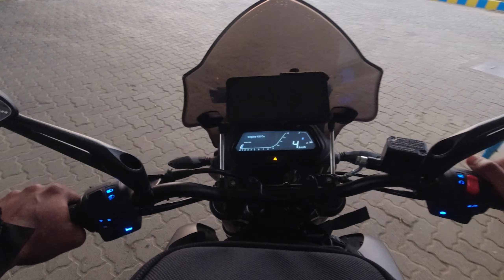Goa Ride | Episode 1 | Gear Lever problem | Starting Day Issues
So.,
why wait
sit back, relax and travel with me.

Kindly Support and show some love by commenting your feedback friends.